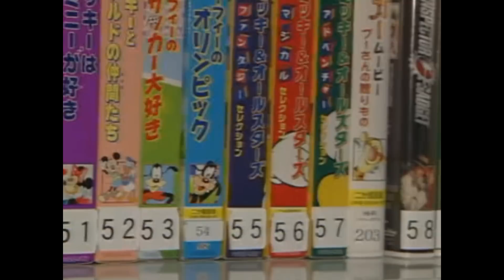Making of Kingdom Hearts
Recently I got ahold of a special KH disc and it had this inside it.
The video has already been on the net for a while, but not with proper upscaling and quality.